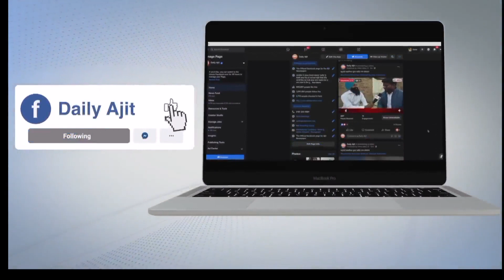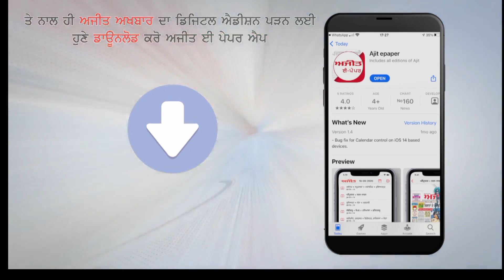अम्बाला शहर के सिविल अस्पताल में आया ब्लैक फंगस का मामला